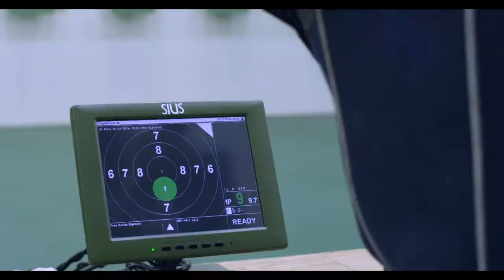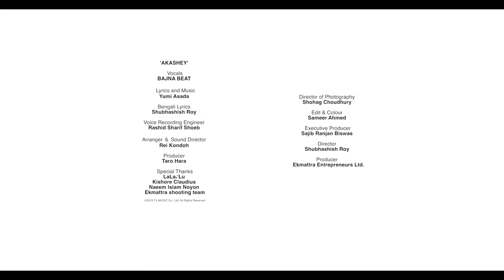আকাশেই - বাংলাদেশ অলিম্পিক ও পারালিম্পিক গান | Bangladesh Olympic & Paralympic Supporting Song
Akashey - Bangladesh Olympic & Paralympic Supporting Song

The 2020 Olympics will be held in Tokyo. Bangladesh is improving in sports every year and has a bunch of promising players who are capable of upholding the image of Bangladesh in sports.
Some Japanese and Bangladeshi creators got together for composing this song to support everyone in Bangladesh and celebrate with Japanese people together.

The song“AKASHEY” is sung in Bengali by the Japanese singer duo BAJNA BEAT.
Your cheering and supporting will encourage the players.

Let's all cheer for the great games with this song and cheer for Bangladesh's achievement!
Thanks to the authorities of the following federations who helped us creating this video. Without their help, nothing would have been possible.

Special Thanks to:
Bangladesh Sports player
Bangladesh Olympic Association
Bangladesh Shooting Federation
Bangladesh Swimming Federation
Bangladesh Archery Federation
Bangladesh Athletic Federation
Ministry of Sports in Bangladesh2020

Music Production: T's MUSIC Co.,Ltd.
Music Video Production: Ekmattra Entrepreneurs Ltd.

２０２０年、オリンピックが東京で開催されます。
残念なことにバングラデシュではオリンピックがまだあまり注目されていませんが、たくさんの逆境の中でバングラデシュ人選手も世界で活躍すべく奮闘をしています。
この「AKASHEY」（アカシェ）という曲は日本語で「空へ」という意味で、そんな頑張るバングラデシュ人選手のことを、開催国である私たち日本人も共に心を一つに応援すべく、日本とバングラデシュのクリエイターが集結し作られた曲です。
ベンガル語でこの歌を歌うのはバングラデシュを活動拠点とする日本人アーティスト・BAJNA BEAT(バジナビート)のデュオ。
応援や声援は必ず届き、選手の皆さんを支える力となります。
今年のオリンピックは、みんなでこの歌を口ずさみながらバングラデシュの快挙を願い応援しましょう！

Click Here For Subscription: @BajnaBeat